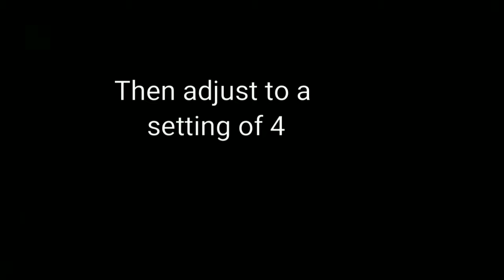Making Homemade Polish Kluski Noodles